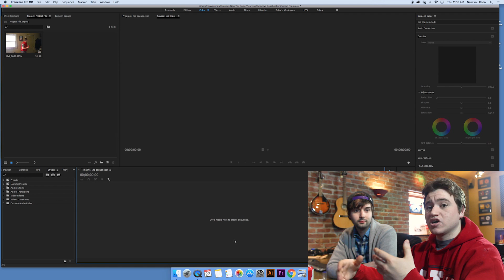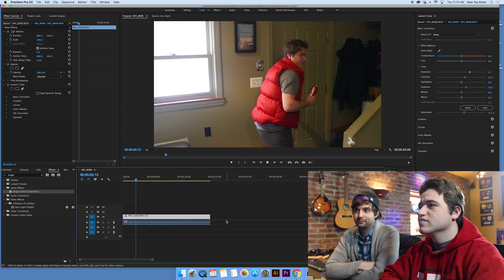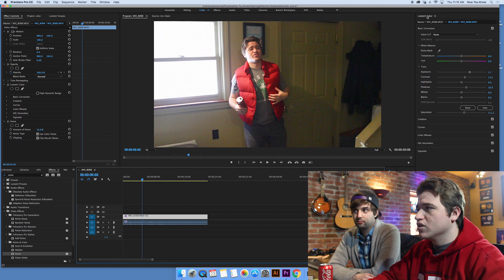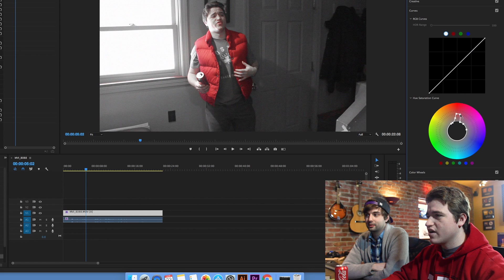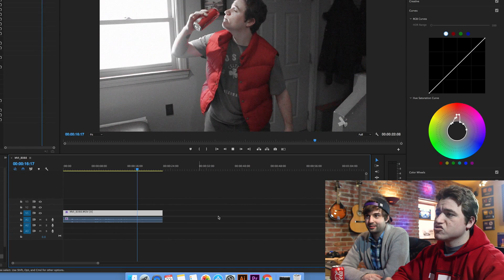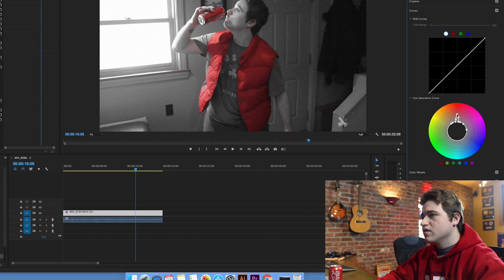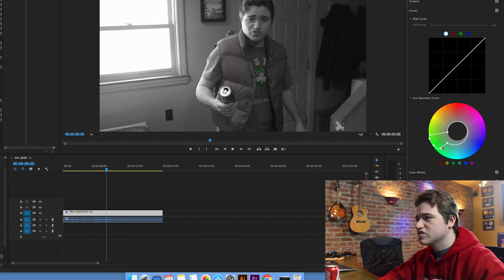How to Use Selective Desaturation/Vlearning Sells Out!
WARNING: THERE ARE JOKES AND SILLINESS IN THIS VIDEO. IF YOU CANNOT HANDLE A VIDEO WITH HUMOR OR LIGHT HEARTEDNESS IN IT, DON'T WATCH. THIS IS NOT THE VIDEO FOR YOU.

Today we show you how to use Selective Desaturation in Premiere Pro, no external plug-ins required! Also, we sell out to corporate overloads! Every dollar counts, and will help us feed Bobby for another week!

Follow us at:
@NYKchannel - Twitter
@NYKchannel - Instagram
Facebook.com/NowYouKnowChannel